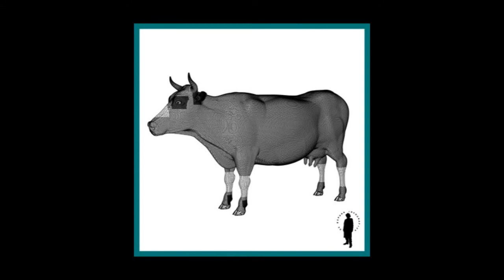Cow 3D model | Animals Mammal 3D model | max, 3ds, obj, c4d, lwo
Here you can buy, sell or download free Cow 3D models. These models can be used in creating 3D animation, video games or 3D print. To use these 3D models you will need 3D software like Autodesk 3dsmax, Maya, Softimage, Cinema4D or Lightwave. Note: these are not real physical objects, but digital files that computer artists use in 3D computer graphics projects.

is online platform where artists can trade or share free 3d models.